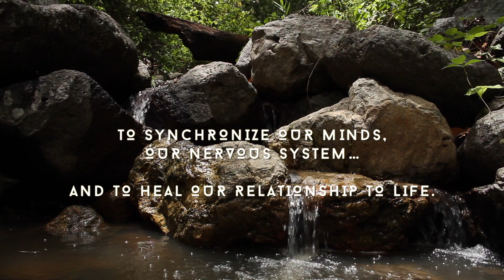Heart in Nature Film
Listen to the recorded sounds of Nature. What they have to tell us. I would be something like "remember that I am you and you are me. The richness is in this simple truth."
Downloads plant trees in our project in Northern Nicaragua.